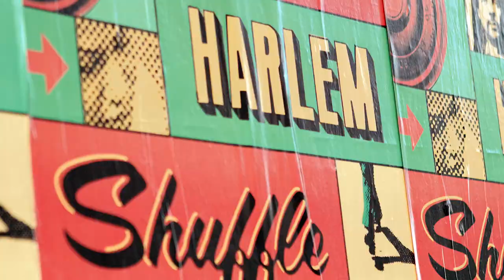Fly Geenius x Vanson Leathers presents “Blocks To Brownstones” w/ Dave East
FLY GEENIUS X VANSON LEATHERS F/W 21 COLLECTION IN COLLABORATION WITH DAVE EAST
New York, Friday, October 8, 2021 @ FG Pop-UP Showroom, 45 Great Jones Street, 11AM - 7PM FLY GEENIUS is pleased to present its first collaboration from blockstobrownstones, a new project based on the
dialogue between its own streetwear brand and select talents with the intent to build community through fashion.
October 8 marks the unveiling of the Fly Geenius x Vanson Leathers F/W 21 Capsule Collection, a creative partnership with Dave East’s From The Dirt brand, featuring several custom designed Vanson Leathers jackets the iconic motorcycle leather manufacturer is famed for. Its unique blend of functional gear and iconic statement wear became a staple for the biggest names in hip hop during the 90’s; a serious status symbol in the game.
With NYC being the birthplace for distinct styles and creativity, this BLOCKS TO BROWNSTONES series highlights NY culture and the dream of making it in the city through the lens of East. We learn firsthand in an exclusive interview, how East’s personal journey has kept him close to his roots while reaching an elevated state of flyness and sophistication; the same mantra Fly Geenius was founded on.
Since 2011, Fly Geenius has built a sizable repertoire, designing streetwear for influential music artists, as well as urban lifestyle brands such as Urban Outfitters. Fly Geenius’s most recent effort to building community is a collection of hats and shirts alongside an installation at the popular New Museum’s store in downtown Manhattan, picking up on the pertinent topic of racism in America.
Three Vanson Leather Jackets, core of this debut collection, are delivering the aforementioned symbolism with the color ways of East’s brand, an adornment of logos, patches, and a custom lining.
  Please join Fly Geenius, Dave East (who will personally attend the event), and Vanson Leathers to promote fashion
 as a tool for motivation, and empowerment during the release event on October 8. Detailed event information and